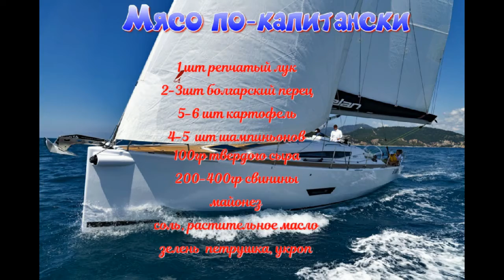Потрясающее мясо по- капитански. Тест для кавалеров. Кто "капитан" , а кто только "юнга".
Этот потрясающий рецепт  придуман для проверки мужчин на прочность. Кто из них все съест -капитан , а кто не осилит , тот еще только юнга.
картофель-5-6 шт
мясо ( любое)-200гр
грибы
болгарский перец-2шт
майонез
зелень

Наша группа в вк по мыловарению Наша группа в одноклассниках по мыловарению